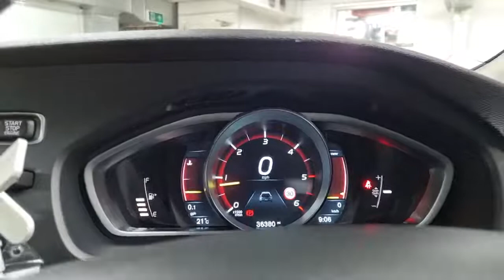Volvo V40XC KT14 WJE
Reserve today for only £99*. A low mileage Volvo plus one private owner from new Volvo V40 Cross Country 2.0 D3 SE Nav, currently being freshly serviced and prepared to a high retail standard so its ready to drive away in under one hour or you can have it delivered to your door. Finished in Passion Red with a contrasting Charcoal interior this very high specification Volvo V40 Cross Country comes packed with technology, driver aids and safety features and has all the equipment you need with Volvo build quality and reliability as standard. The Volvo V40 Cross Country adds rugged styling and a raised ride height to the V40 hatchback body the Cross Country spec is well equipped, and the raised ride height means the Cross Country is more comfortable than the standard V40 and the car-like qualities mean the Cross Country is quite efficient when compared to full-fat crossovers. We are part of Burrows Motor Company, a family owned business and partner to Toyota, Kia & Mazda. All our cars receive a fully comprehensive mechanical check, HPI Gold Check & mileage check, service to manufacturers specification a full year’s M.O.T where applicable and are prepared and detailed to the highest standard, safe and sanitised and come with a warranty where applicable and with no hidden admin fees. We check our prices daily and we offer part exchange, competitive finance rates and a nationwide delivery service we have been a leader in click and collect since 2017 a refreshing way to buy a car.